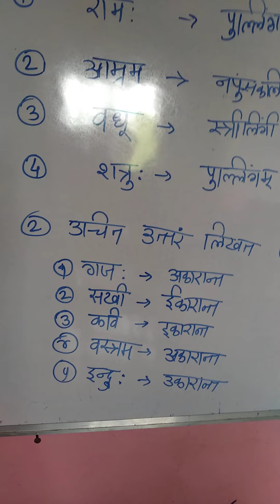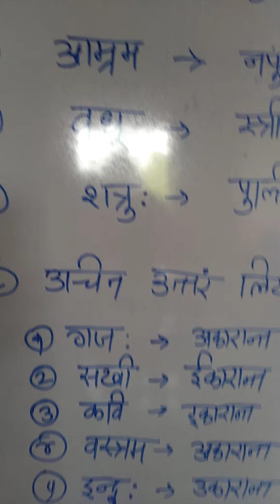संस्कृत व्याकरण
लिंग परिचय अभ्यास